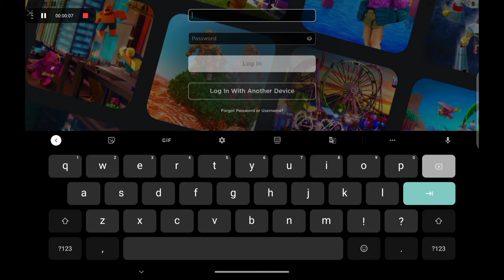Historical moment in Roblox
forr me